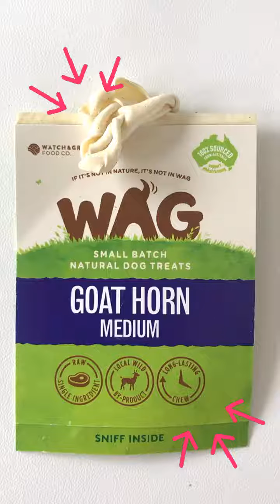Little Treat Of GOAT Horn For Bentley 🐾 🐐 🦴 | BentleyTheGoldenDigger.com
This Video is on Little Treat Of GOAT Horn For Bentley. Hope You will enjoy this.

Video Title:  Little Treat Of GOAT Horn For Bentley | BentleyTheGoldenDigger.com

This video has information on ​​Little Treat Of GOAT Horn For Bentley but also covers the following topics:

Lifestyle Of My Dog
New Dog Haul
Best Chew For Dogs

🥵 Bentley's Summer Survival kit
+ Ice Pack for Night Time
+ Mini Ice Pack for day time
+ Frozen Treatos Kong EXTRA Large
+ Water jug for fridge

🍖 Must have feeding items
+ Slow Feeder Food Bowl
+ Non Slip Water Bowl
+ Waterproof Dog Mat

🍗 Bentley’s Treatos
+ Greenies “toothbrush” for stinky breath
+ Pig Ears
+ Lamb Ears
+ Goat Horn

🎾 Enrichment Toys
+ Peanut Butter Powder
+ All Natural Air Dried Ziwi Liver
+ Snuffle Matt
+ Robe Toys
+ Licky Mat

🚗 Car & Travel Gear
+ Bentley’s JULY Travel Bag
+ Car Seat Cover

🦮 Walking Gear
+ After Walks Wipes
+ Biodegradable Poop Bag
+ Travel Water Bottle
+ Apple Air Tag
+ Airtag Dog Collar Case

🤺 Training Gear
+ Gentle Leader
+ Training Pouch For Hooman

🎀 Bentley’s outfit
+ Bat Dog Outfit
+ Bow Tie Collar

✅   About  Bentley The GoldenDigger:

I'm Bentley, a 8 months old Golden Retriever and I'm a dog model.

I love digging sand, and I love eating sticks. I make funny and dramatic videos. I hope you like my channel!